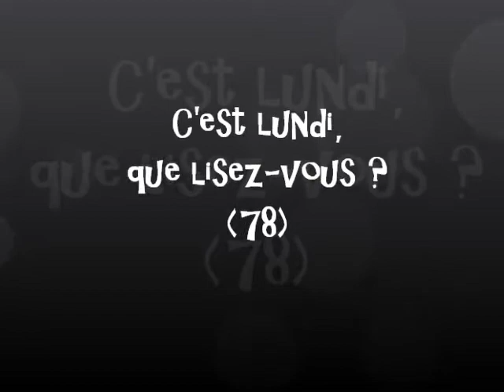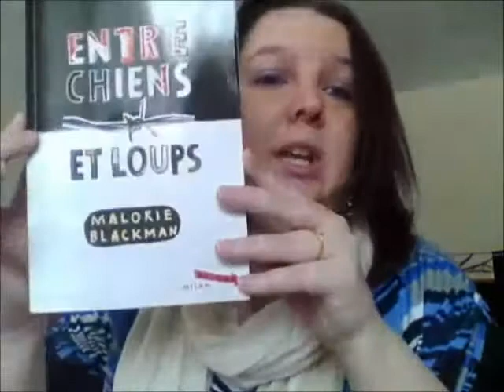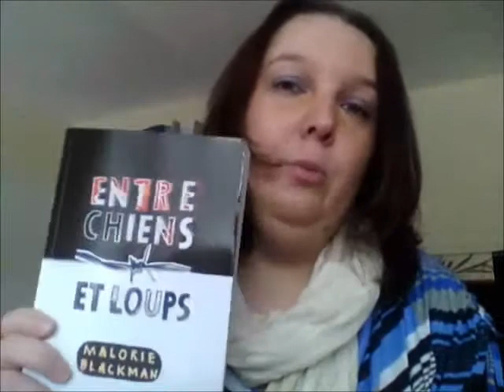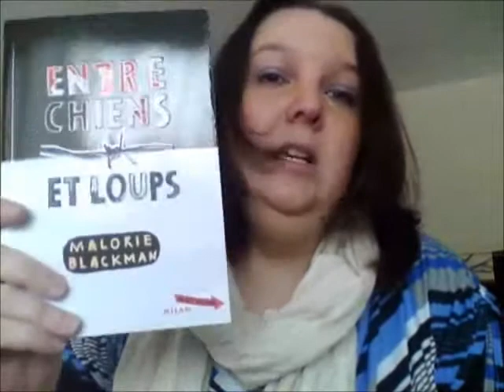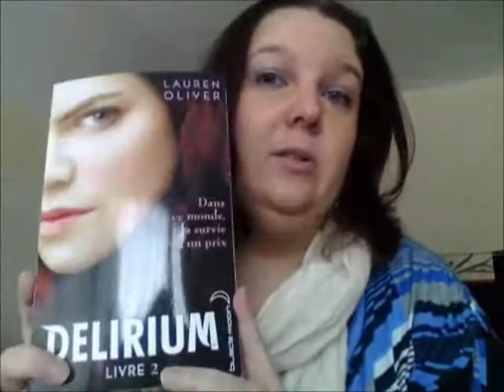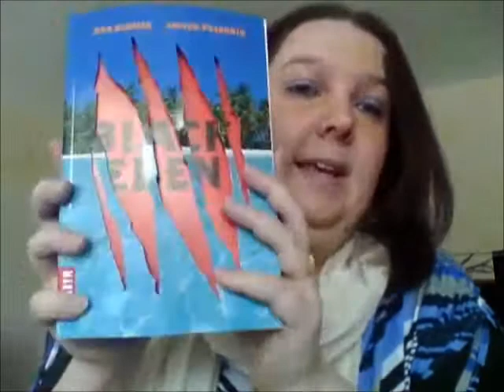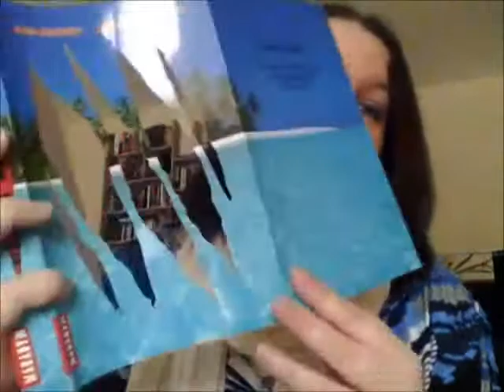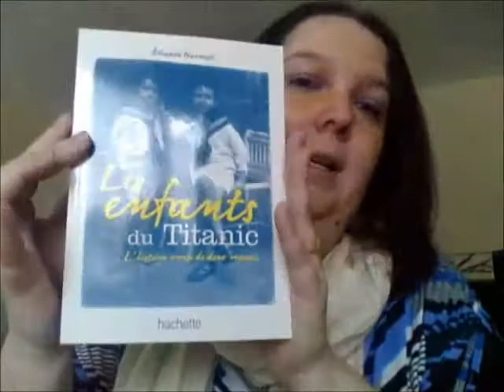C'est lundi, que lisez-vous ? (78)